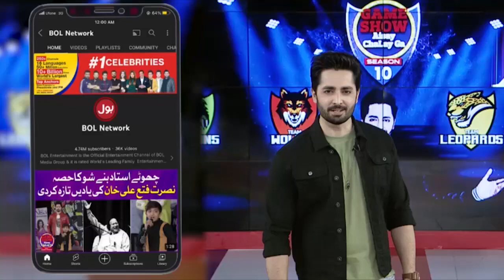Uncle Ko Aaey Khoob Chakkar | Danish Taimoor |Game Show Aisay Chalay Ga |BOL Entertainment